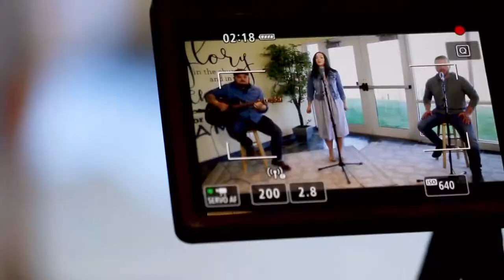Reserve Worship | Ain't No Grave by Bethel & Molly Skaggs (Acoustic Cover)